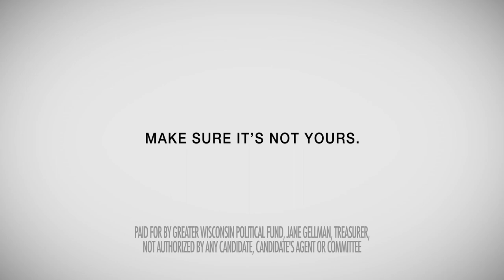Imagine.mov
Imagine
Not being able to buy many common forms of birth control
Victims of rape no longer being able to make their own choices
Women who have miscarriages could be investigated by police
You say it can't happen here
Not in 2012
State Senate candidate Rick Gudex wants it to
That's Gudex's world
Make sure it's not yours. Vote